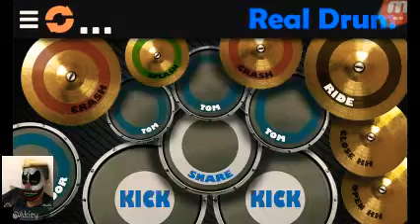Avenged Sevenfold - Buried Alive (RealDrum)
* Real Drum by Akiey

* Song*

- Artist           : Avenged Sevenfold
- Title Song    : Buried Alive
- Album           : Nightmare
- Released       : September 20, 2011
- Genre           : Heavy Metal
- Cover            : Akiey

        ☆Don't Forget to Click/Tap Button Bell☆